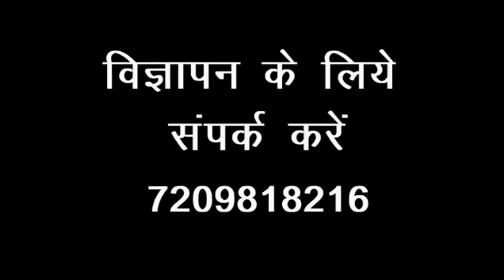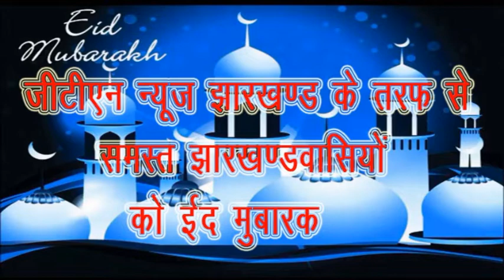राशि नहीं मिलने पर टुमांगडुगरी निवासी प्रहलाद अग्रवाल ने दिया आत्मदाह की चेतावनी